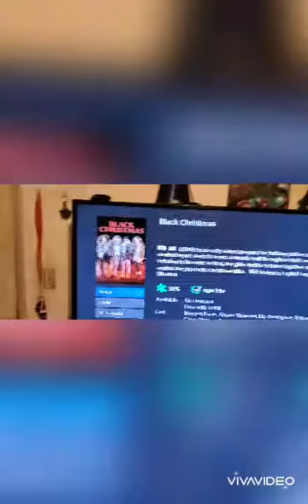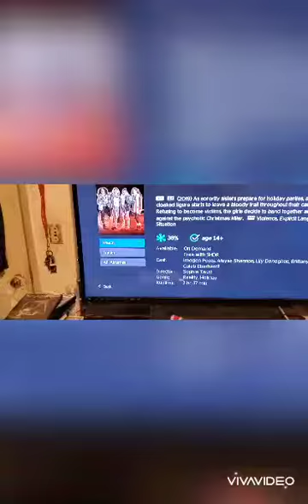The Movie Wizard of Oz - Black Christmas (2019) Review